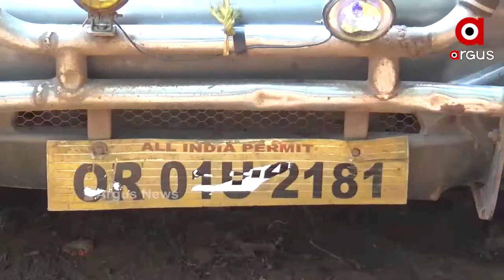61 କିଲୋ ଗଞ୍ଜେଇ ଜବତ କଲା ପୋଲିସ.....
ମୟୂରଭଞ୍ଜ ଜିଲ୍ଲାର ରାସଗୋବିନ୍ଦପୁର ଥାନା ଶ୍ୟାମାନନ୍ଦପୁର ଗାଁରୁ 61 କିଲୋ ଗଞ୍ଜେଇ ଜବତ କଲା ପୋଲିସ। ଭଡା ଘରେ ଗଞ୍ଜେଇ ବ୍ୟବସାୟ ଚଳାଉଥିଲେ ଦୁଇ ଅଭିଯୁକ୍ତ ରାଫତକ ଅଲି ଓ ମିହିର ବିଶ୍ୱାଳ.
ଅଧିକ ଖବର ପାଇଁ ଡ଼ାଉନଲୋଡ କରନ୍ତୁ “Argus News” ଆପ୍